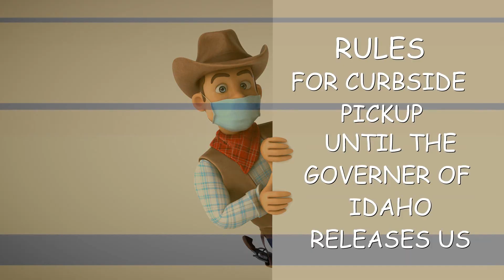COVID RULES FOR AUCTION